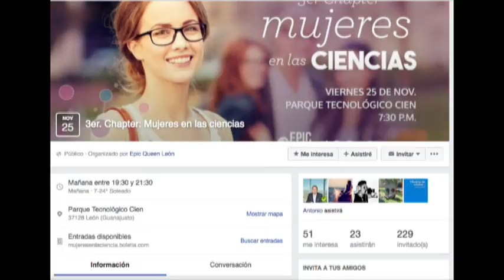Eréndira Cruz Castillo y Nancy Salazar Comunidad Epic Queen León